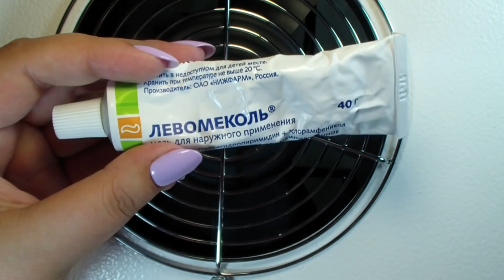Маникюр левой рукой, новые фрезы.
Пылесос и фрезы покупала в Инстаграм: magazin_frez

Штамп для стемпинга(основной подушечкой пользуюсь для пластин с хорошей гравировкой,а вторая для меня оказалась не удобной)